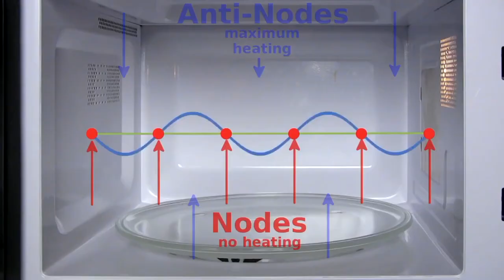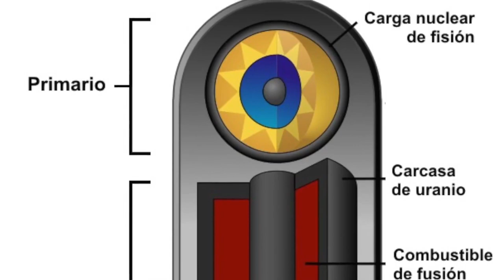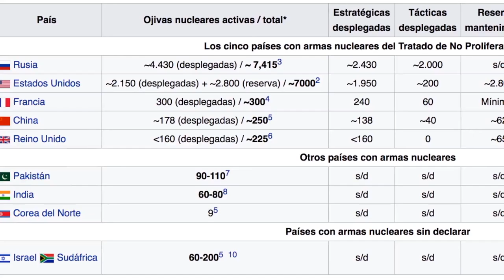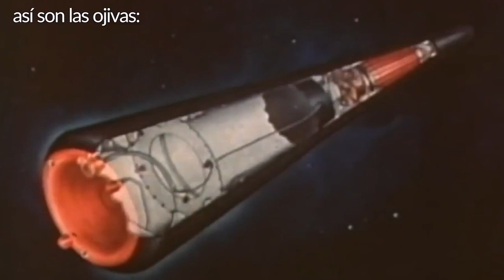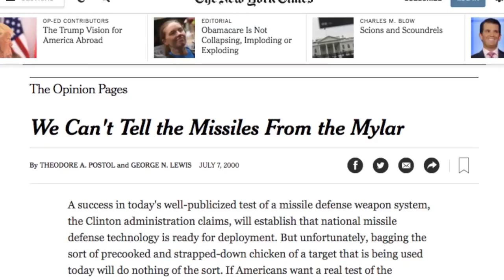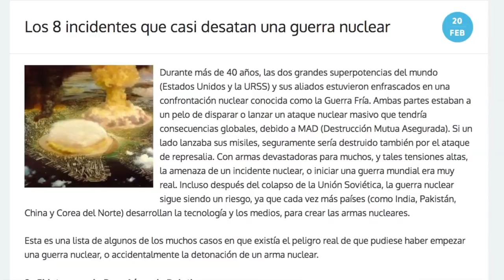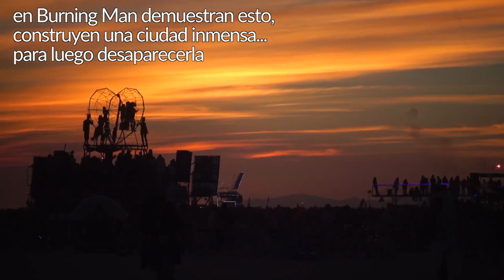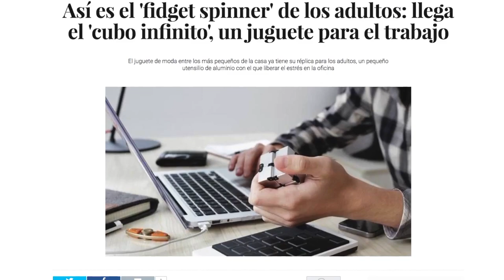Nunca tendremos éxitos como los de nuestros abuelos y abuelas (y no nos importa) /miniRoja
Valoramos cosas diferentes, MUY.. diferentes, a lo que valoraban nuestros abuelos. Y el mundo cambió drásticamente por esto.

No es que la gente millennial sea "vaga", es que somos personas con intereses divergentes. Y si bien el cambio arrancó con la generación Baby Boomer.. se cimentó cuando nos tocó el internet a las personas millennials.

Les traigo un Canvas recuperado que habla de este tema.

¡Hablemos un rato!